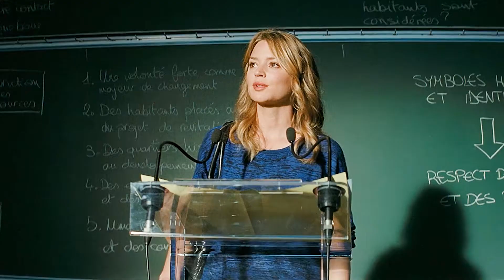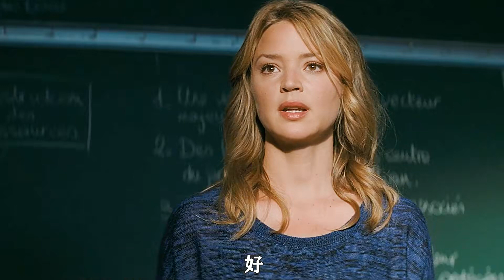相差20歲的“姐弟戀”，結局會怎樣！